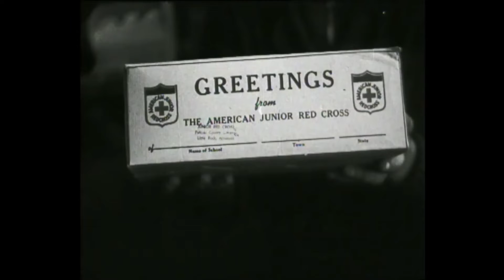Dutch History: American gifts for Dutch children (1947)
The Dutch Youth Red Cross has received ten thousand so-called "gift boxes" from the American Youth Red Cross to distribute to Dutch children. A start is being made with this in the Zeeland towns of IJzendijke and Schoondijke: the parcels are unloaded from a truck, handed out to primary school pupils in the classrooms and the boys and girls leave the school with their parcels.

Het Nederlandse Jeugd Rode Kruis heeft van het Amerikaanse Jeugd Rode Kruis tienduizend zogenaamde "geschenkdozen" ontvangen om uit te delen aan Nederlandse kinderen. In de Zeeuwse plaatsen IJzendijke en Schoondijke wordt hiermee een begin gemaakt: de pakjes worden uit een vrachtwagen gelost, in de klaslokalen uitgedeeld aan basisschoolleerlingen en de jongens en meisjes verlaten de school met hun pakjes.

Polygoon Hollands Nieuws (producent) / Nederlands Instituut voor Beeld en Geluid (beheerder) Publicatiedatum: 3 maart 1947

Subtitles/ondertiteling: The Dutch Table LLC

Curious to find out what our cuisine looks like? for recipes and information!